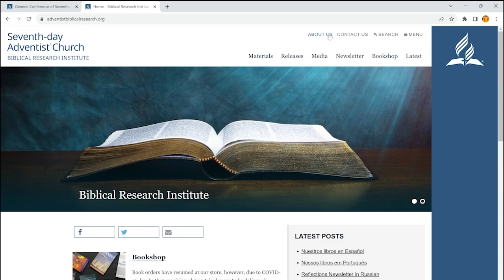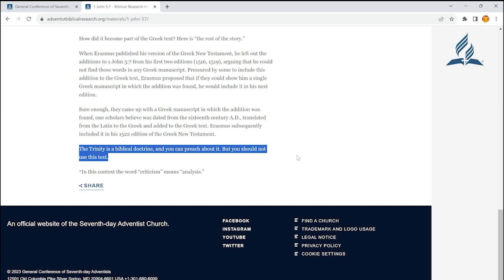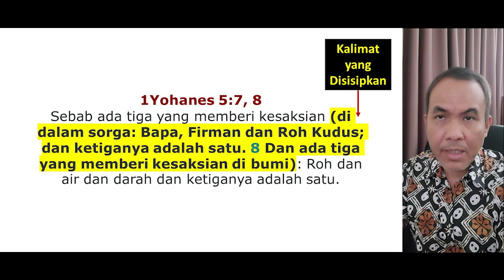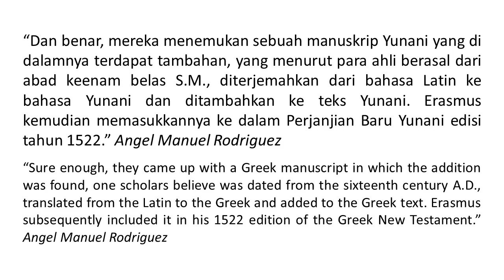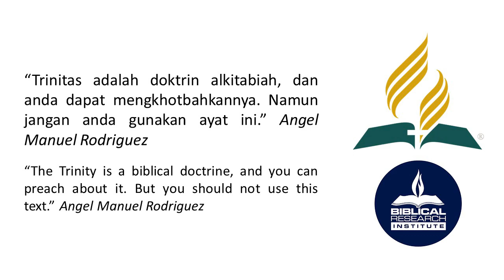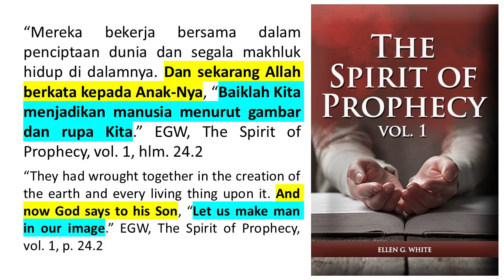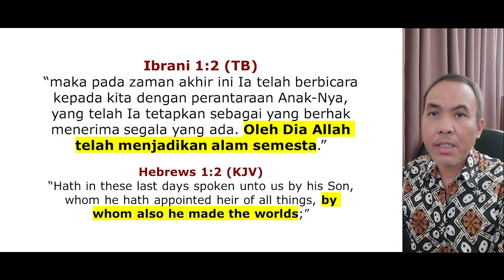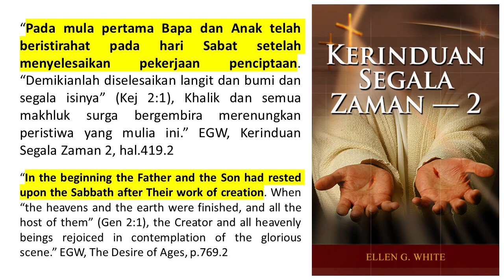Breaking News: GMAHK MELARANG 1 YOHANES 5:7 UNTUK TRINITAS